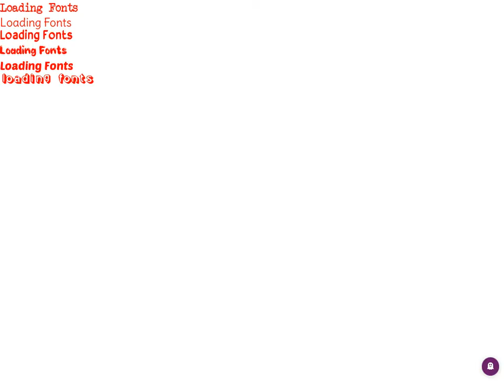Leegames canvas 2d game engine - Camera Zoom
Neste vídeo mostro o resultado da melhoria do algoritmo da classe Camera da minha pequena canvas 2d game engine. É com ela que estou construindo o meu joguinho de plataforma. O resultado mostrado no vídeo é de zoom... Com a melhoria esse recurso ficou muito mais estável... ainda existe muito o que melhorar, mas esse é o começo. ^_^